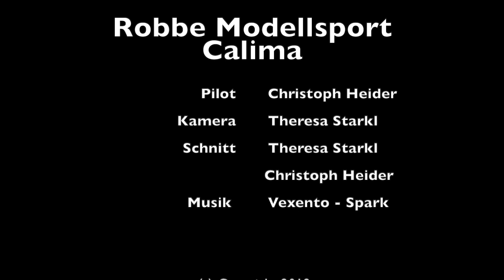Calima - Robbe Modellsport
Der Calima, ein Allrounder-Riese mit einer Spannweite bis 4m,
ist der neue Elektrosegler aus dem Hause Robbe Modellsport.
Egal ob in der Thermik oder bei rasante Manöver,
der Calima macht eine gute Figur.
Bei der PNP Variante wird noch ein Regler und ein Empfänger benötigt.

Technische Daten

Antrieb: elektrisch
Spannweite: 3800mm
Fluggewicht: ca. 4700g
Rumpf: GFK
Flächen: Styro/Abachi
Ausführungen: PNP
Motor: Ro-Power Torque 4226-570Regler: RoControl 80A
Servos: 6x FS 270 MG
Klappluftschraube: 14x8
Akku 5S 5000mAh